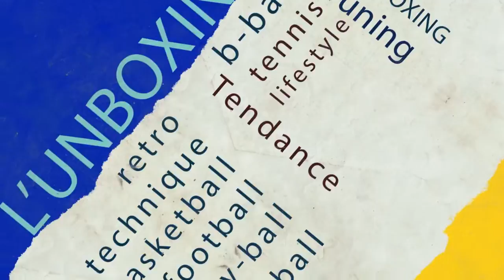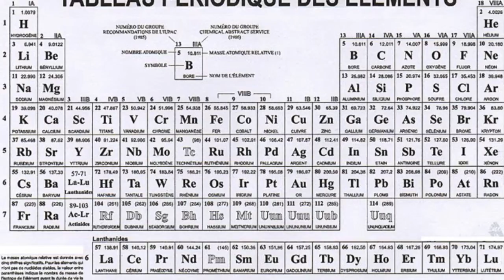Daily unboxing 06